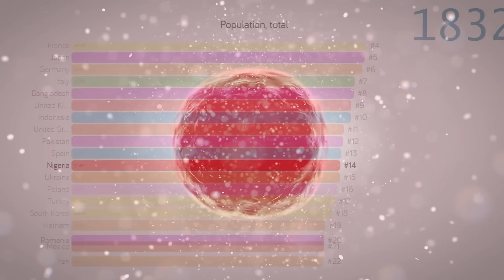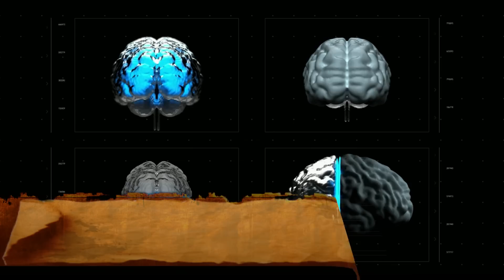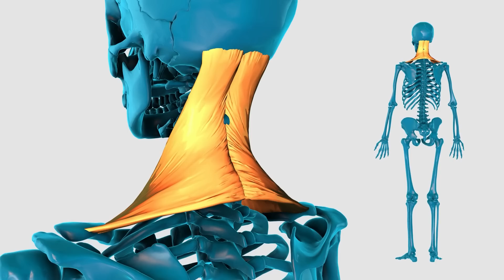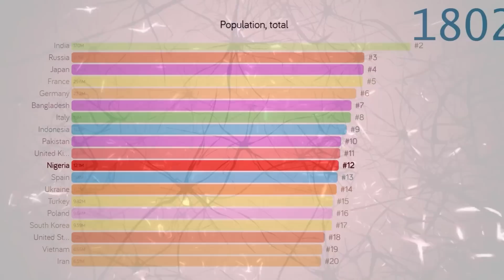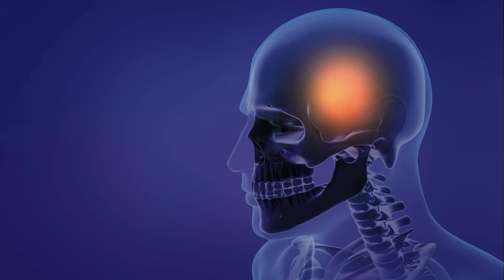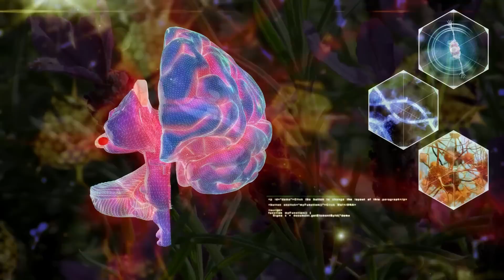3 Çeşit Baş Ağrısı BEYİN TÜMÖRÜ Olduğunun İşaretidir. TEDAVİ İÇİN SARAÇOĞLU KÜRÜ!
Tıp her geçen gün ilerlemekte, her türlü hastalığın teşhis ve tedavisinde yeni
yöntemler bulunmaktadır. Hemen hemen kontrol altına alınamayan hastalık
kalmamış gibidir. Beyin Tümörü de önemli hastalıklardan biridir. Bu nedenle
her yıl binlerce insan yaşama veda etmektedir.
Beyin Tümörü Nedir? Nasıl anlaşılır? Tedavisi için ne yapmak gerekir? Hangi
bitkiler tümöre iyi gelmektedir.
Bu videomuzda önemli bir sağlık sorunun daha cevaplarını bulacaksınız.
Öncelikle beyin tümörü nedir ve nedenleri nelerdir bunun cevabı ile
videomuza başlayalım